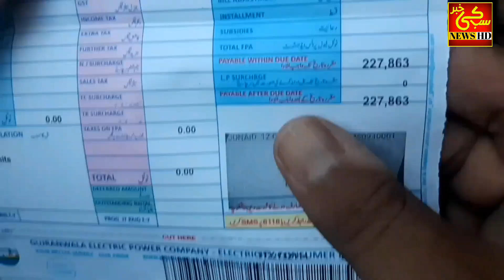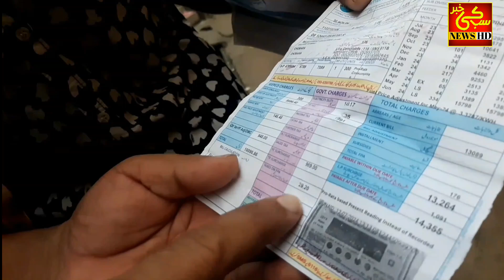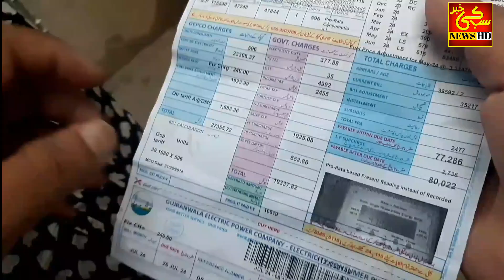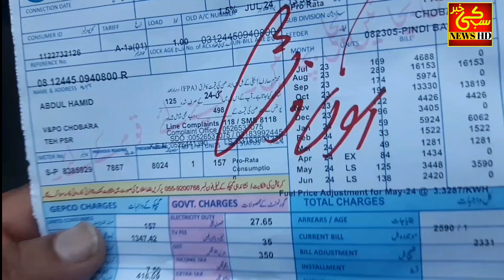Bijli ky billu ny gareeb logu ki kamar tor di/Galli Muhala Sarvay /sab ki khabar news/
Now, let’s delve into the detail "  plz help poor public  lnearly two years, only to return and find an exorbitant electricity bill waiting for you!
described in the video seems quite unusual. Imagine being away from your home for nearly two years;

Anchor: AbdulRehman